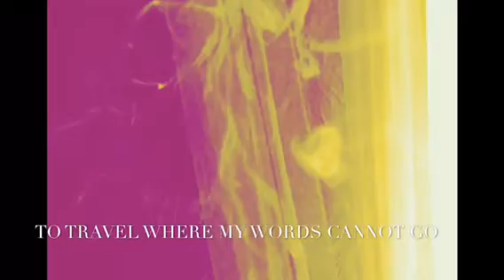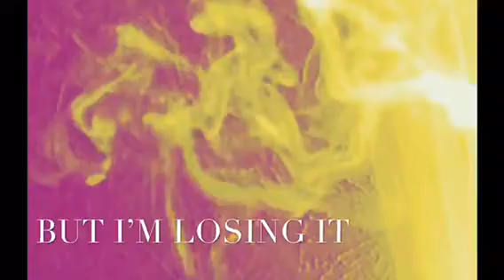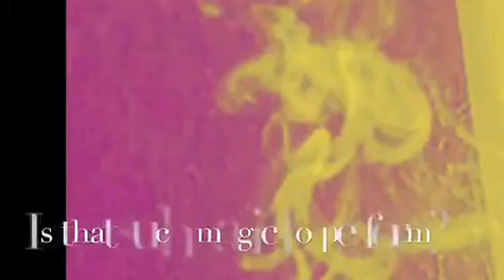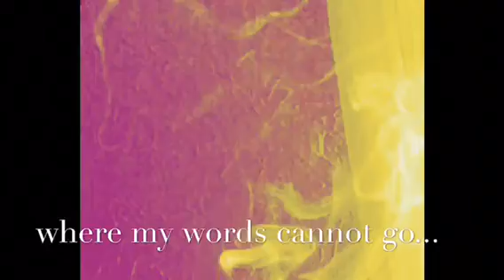Original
I wrote this in 2002; Pregnant with my first child and jobless after graduating college, life was feeling hopeless. But music has always been my refuge and remedy. Each song I write is always a journey through the current difficulty on a path toward self-empowerment. Even if a song doesn’t have a happy ending, it can access an inner compass  that points to creative solutions.